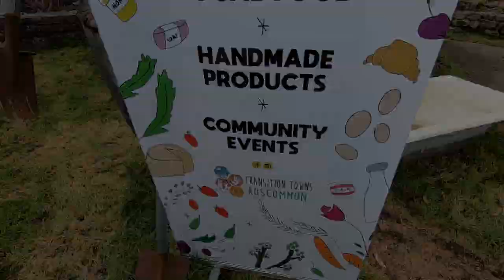How to Graft Apple Trees and Why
We participated in an apple tree grafting workshop hosted by the Roscommon Produce Network. We learned how to graft any variety of apple onto a rootstock of your choice. Making your own apple and other fruit trees saves you money and most importantly it enables you to propagate and preserve old and rare varieties of fruit. We're glad we made a quick video at the workshop to bring you along. Grow your own fruit, you can't beat the flavour!

Check out our website for lots of pictures, info and videos on near zero maintenance and highly productive gardening, many recipes, country wine and cordial making, medicinal and food plants, plant propagation and much more.